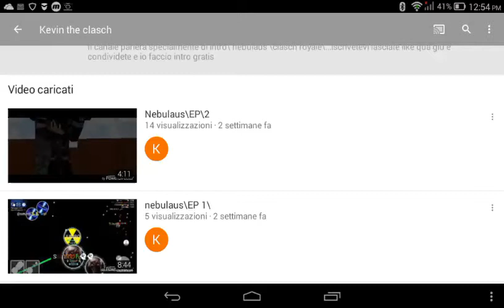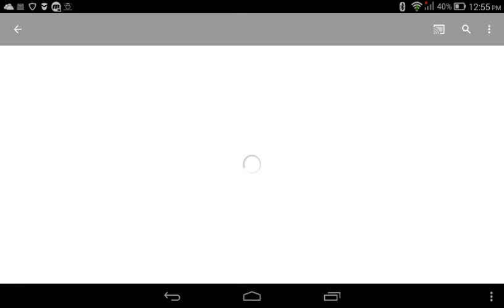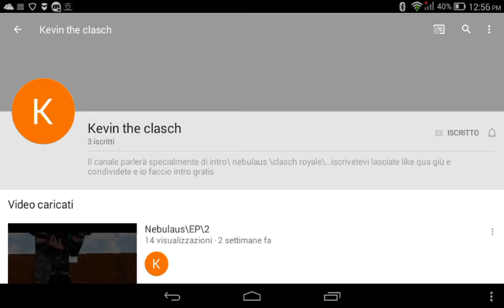Sponsorizzo Kevin the Clasch // intro gratis per tutti! | LEGGERE DESCRIZIONE